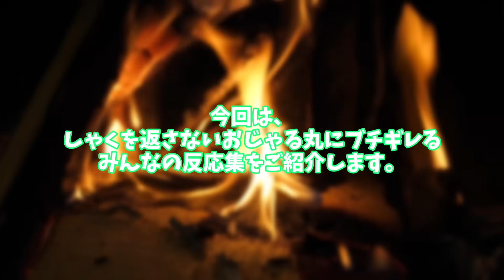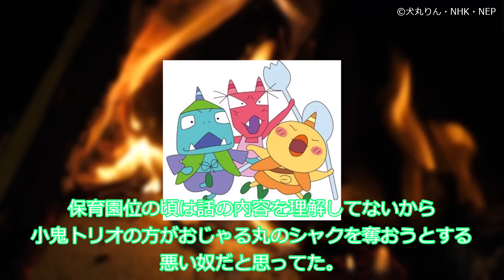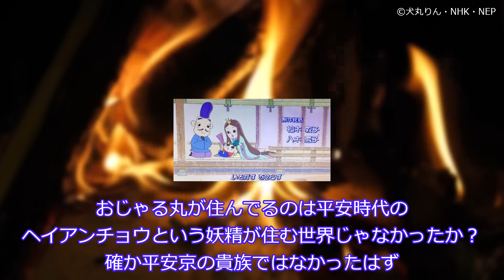シャクを返さないおじゃる丸にブチギレるみんなの反応集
©犬丸りん・NHK・NEP

○使用ソフト○
・aviutl様